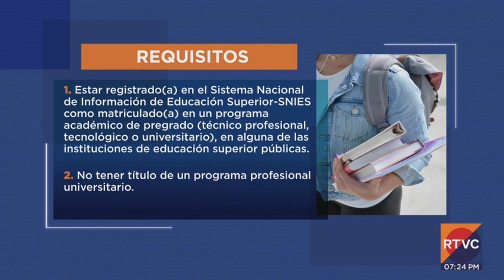Presidente Petro firmó decreto para la gratuidad en educación superior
El presidente, Gustavo Petro, firmó el decreto 2271 del 29 de diciembre de 2023, que reglamenta la política de gratuidad en programas de pregrado de educación superior en colombia.